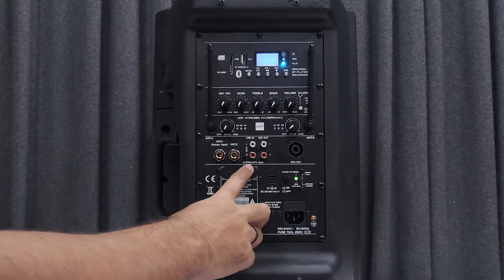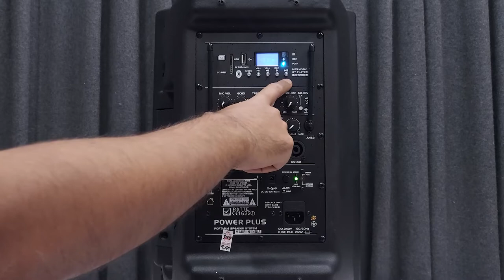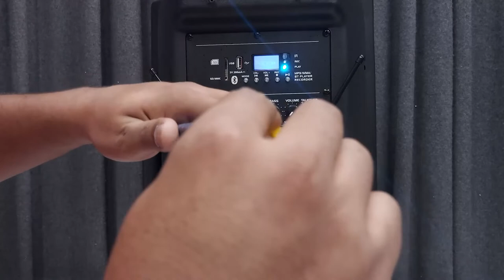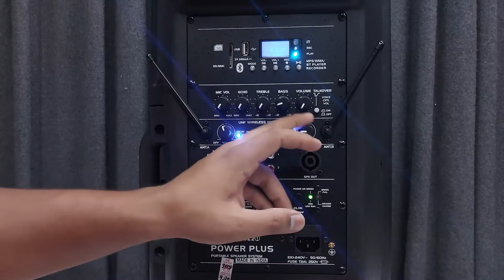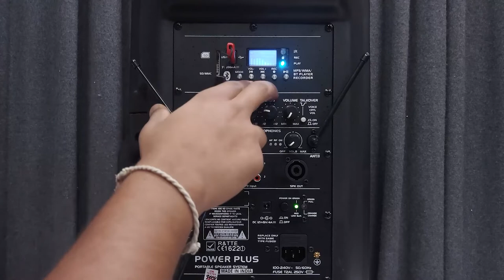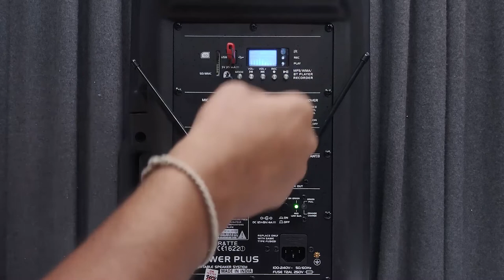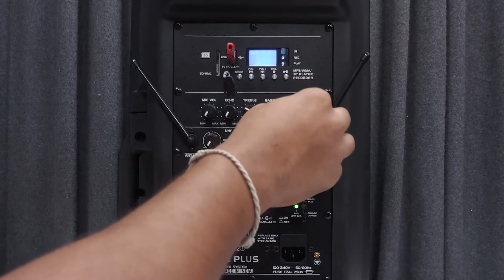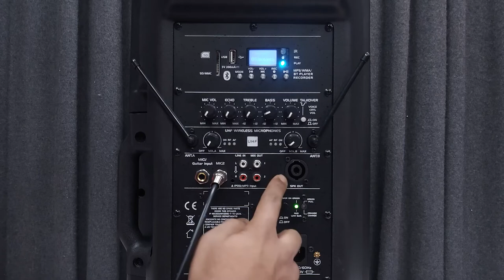AERONS PowerPlus Portable P.A System (audio in Hindi)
AERONS PowerPlus Portable P.A System

Powerplus is a single 12-inch Portable PA system. You can use it at home for Karaoke, Singing, Bhajan-Kirtan, get-together, Office meeting etc.

Time Stamp:
01:24  Content Of Powerplus
01:29 Introduction Of Product
02:04 Back Pannel Details
04:31 How to use Wired Mic
05:36 How to use Line In
06:57 How to use talkover function
08:28 How to use UHF Mic
09:41 How to use USB
12:57 How to record in USB
14:51 How to use Bluetooth
16:48 How to connect APS412 with Powerplus
18:04 Demo of Powerplus
18:47 Demo of Powerplus with APS412

Specifications
LF: 12 Inch Speaker
HF: 1 Inch Compression Driver
RMS Power: 150W @ 4 Ohm
2 Wireless UHF Microphone
2 Wire Microphone Input
RCA Line Input & Output
Inbuilt MP3 Player, USB, SD card & Bluetooth
Direct Record to Usb
Upto 6 Hours (@ 50% Volume) battery Backup.

NEW DELHI-110028
INDIA